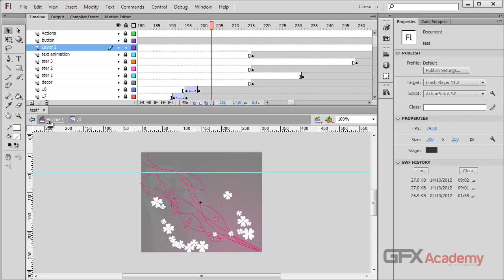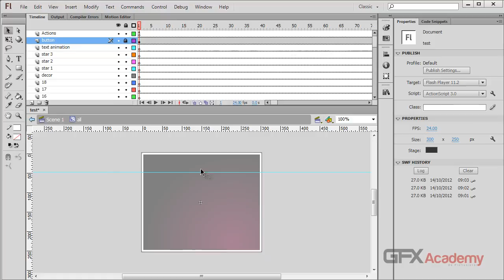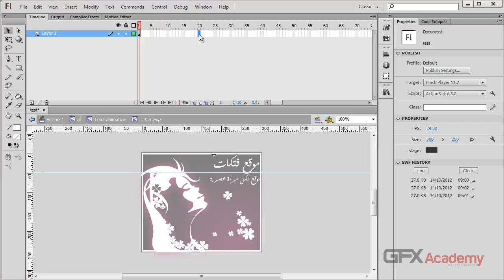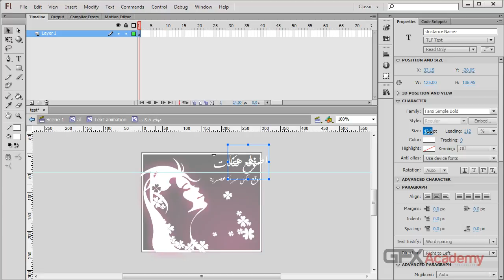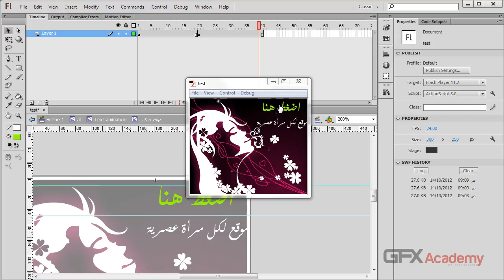ورشة الاعلانات فى الفلاش - الجزء الاول - الفن - الدرس التاسع و الأخير